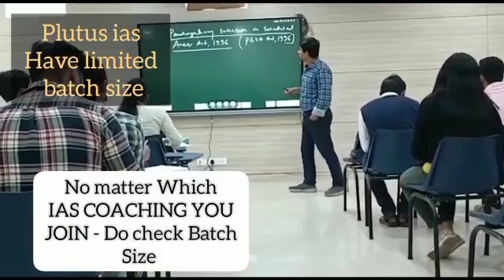Top IAS Preparation Coaching in Amadalpur, Haryana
Best IAS Preparation Coaching in Amadalpur, Haryana.
Which is the best IAS Preparation Coaching in Amadalpur, Haryana ?
Best 5 IAS Preparation Coaching in Amadalpur, Haryana